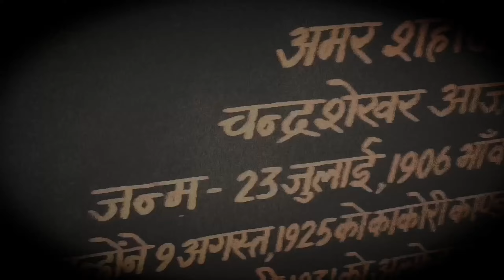लोंडे FROM SHAHJAHANPUR 😎 🤣| Comedy Video🤣 | @FFUP27 | @Fukreefriendzzup27 | New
Hello Doston

Follow Tanmay on instagram ~ @10may_r_tiwari_1764

Follow fukreefriendzzup27 on instagram ~@fukreefriendzzup27

DOP & EDITNG~ Tanmay Tiwari (Lucky)

SCRIPT ~ Tanmay Tiwari (Lucky)

THUMBNAIL ~ Tanmay Tiwari (Lucky)

CAST ~ Tanmay, Ramnath, Ajeet, Navneet, Ketan, Shubash

Caution - Smoking is injurious to health. We do not encourage any such thing.

Official Facebook Id :- @फुकरे फ्रेंड्ज़ज़्
Official Instagram ID :- @fukreefriendzzUP27

Tanmay's Instagram ID :- 10may R Tiwari
Tanmay's Facebook ID :- Tanmay R Tiwari

Viral / Trending Tags 🔖

comedy video
comedy video short
comedy video thumbnail
comedy video shoot kaise kare
comedy video kaha se download kare
suresh bhai comedy
fukreefriendzz comedy
fukreefriendzzup27
fukreefriendzzup27funny